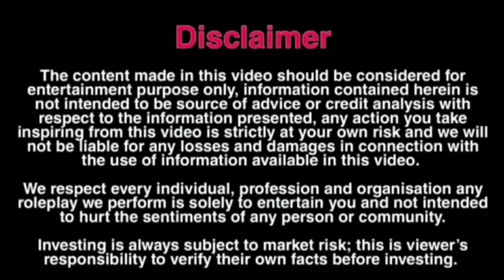Gold digger prank with twist